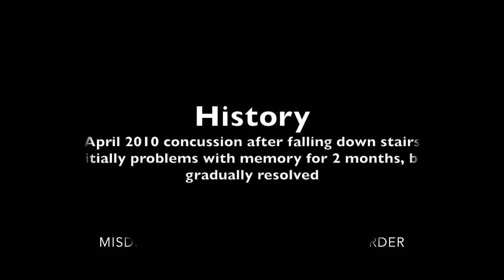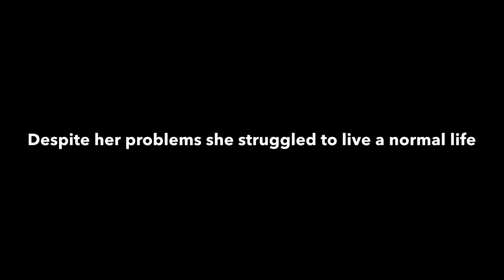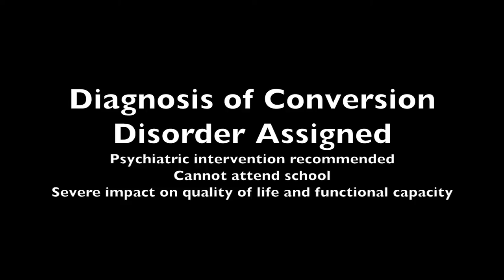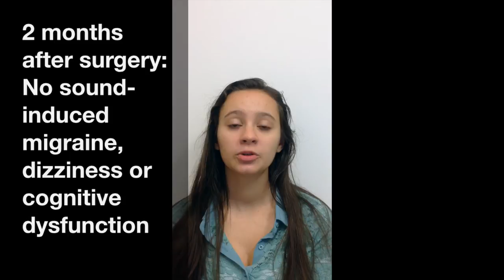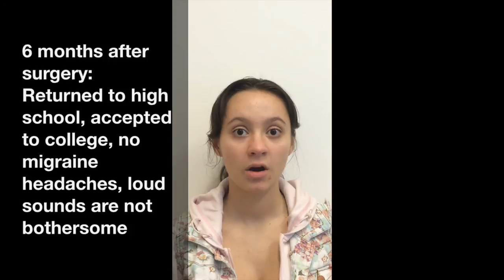Right Perilymph Fistula: Dizziness, Migraine Headaches and Cognitive Dysfunction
This young woman was initially thought to have a CT negative third window syndrome which was treated with round window reinforcement surgery. This was before cochlea-facial nerve dehiscence was recognized as a clinical entity producing third window syndrome. Recent review of her high-resolution temporal bone CT revealed that she has a right cochlea-facial nerve dehiscence.

This 16 year old young woman had severe migraine headaches, gravitational receptor dysfunction type of vertigo (dizziness and disequilibrium), sound-induced dizziness and cognitive dysfunction. She was thought to have a psychiatric problem called a conversion disorder. Surgical repair resolved her problems. She was unable to attend high school, but now has been accepted to college and she will be attending college in the Fall.